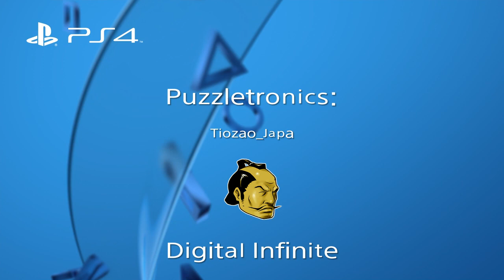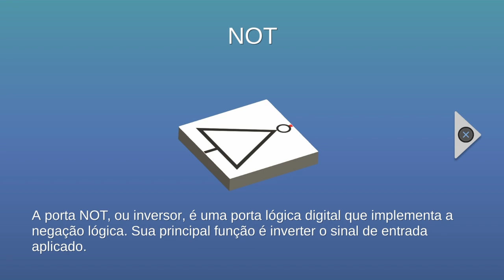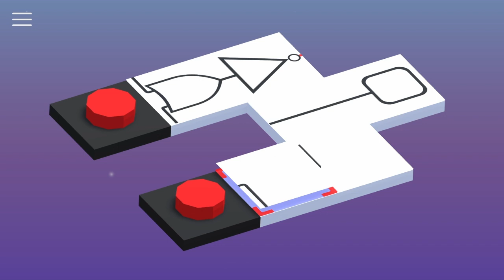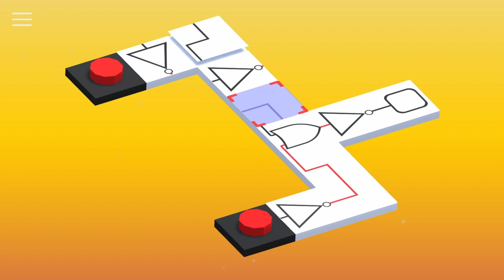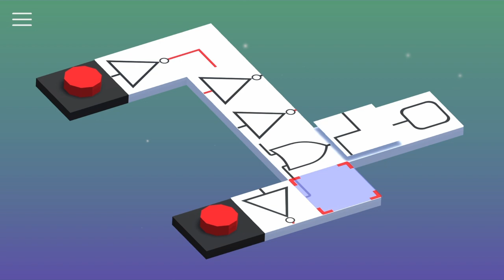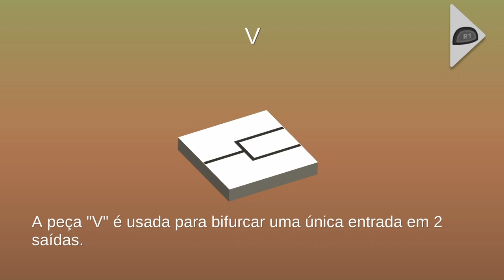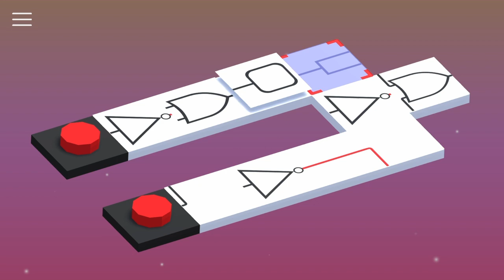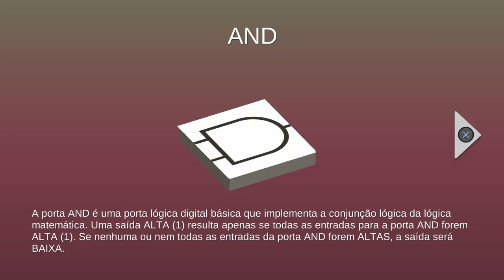Puzzletronics: Digital Infinite - PS4 Gameplay COMENTADO-Legendado pt-BR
Salve galera! Tiozão japa na área. Mais um jogo comentado. E o título de hoje é Puzzletronics: Digital Infinite. Valeu mesmo hein? Pessoal nunca pedi nada, é de graça se inscrever aqui no canal, dá essa força aí. Valeu!

Puzzletronics: Digital Infinite
É um jogo do tipo puzzle (quebra-cabeças) com visão aérea 3D, música infinita e repetitiva, gráficos simples de linha e lógica.

Você precisa acionar o botão para ligar o Led. Basicamente é esse seu objetivo e à medida que se avança, outros circuitos são acrescentados para que o Led assim se acenda.

Dica do Tiozão Japa: é só colocar o Led na outra ponta e ligar os pontos sem muito segredo. Às vezes acaba nem sendo necessário acionar o botão para que o circuito se feche sozinho.

"Puzzletronics: Digital Infinite é um quebra-cabeça minimalista. O jogador deve mover as peças para formar circuitos lógicos enquanto ouve uma trilha sonora relaxante e calma.

Desafie-se através de 135 níveis diferentes com uma variedade de dificuldade neles, aprendendo o comportamento de portas lógicas e lógica digital. O jogo apresenta uma jogabilidade intuitiva que dispensa tutoriais.

Características:
- Mais de 130 níveis diferentes com disposição de peças aleatórias;
- Um ambiente minimalista;
- Trilha sonora calma e relaxante;
- Uma grande variedade de peças;

Desenvolvido por Naoka Games"

O jogo está traduzido para o português brasileiro já que foi distribuído e desenvolvido por empresas brasileiras. Pra variar mais um jogo comprado em promoção com desconto de 50% a R$10,75 válido até o dia 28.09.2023 na PlayStation Store.

Publicado por QUByte Interactive, censura livre, é pra 1 jogador local, lançado em julho de 2022, classificado como quebra-cabeças. Informação importante: é platinável.